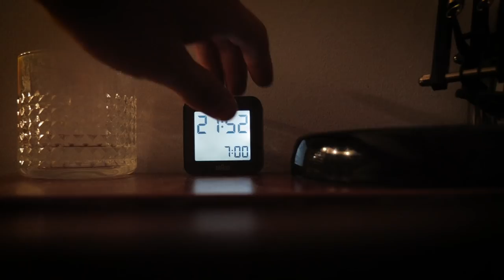Sen dla Zwykłych Śmiertelników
Patrzenie jak ktoś śpi jest mega creepy!